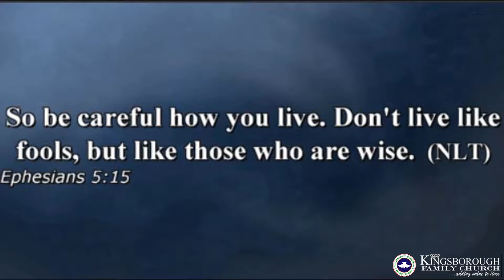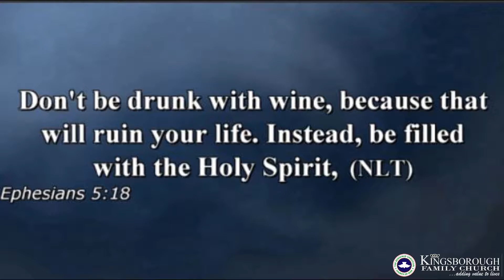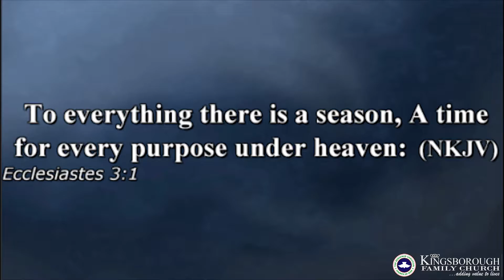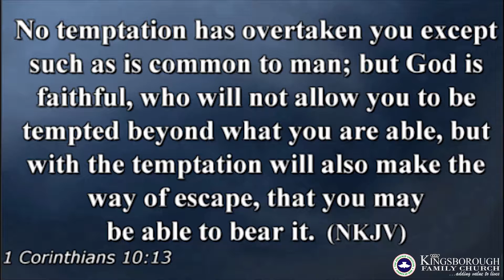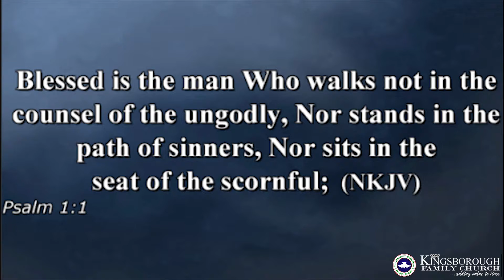Make The Most Of Your LIFE Part 2 | Tunde Balogun